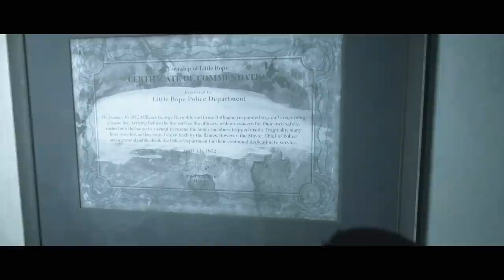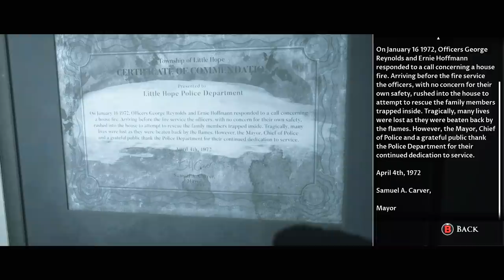SCARIEST GAME OF 2020? - THE DARK PICTURES: LITTLE HOPE (Walkthrough Gameplay)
Little Hope (The Dark Pictures) Walkthrough Gameplay Part 1 includes a Game Review, Episode 1 and Campaign Mission 1 of the Single Player Campaign for PS4 Pro, Xbox One X and PC. My 2020 Little Hope Gameplay Walkthrough will feature the Full Game. This Dark Pictures Little Hope Gameplay Walkthrough will include a Review, Soundtrack, OST, all Choices, all Decisions, all Endings, Good Ending, Bad Ending, All Character Choices, Full Campaign Missions, New Gameplay and the Ending of the Single Player. Thanks Bandai Namco for giving me early access.

The Dark Pictures Anthology: Little Hope is an interactive drama survival horror video game developed by Supermassive Games and published by Bandai Namco Entertainment. It is the second of eight planned installments in The Dark Pictures Anthology series and the successor to Man of Medan. The game is set to be released for Microsoft Windows, PlayStation 4 and Xbox One on 30 October 2020.